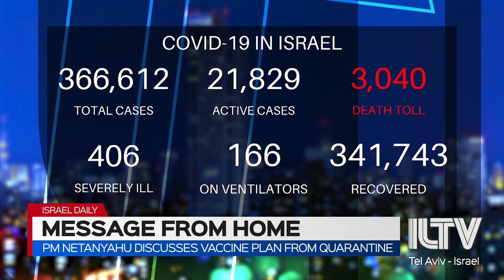PM Netanyahu discusses vaccine plan from quarantine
Prime Minister Netanyahu discusses vaccine plan, expressing cautious but confident optimism as he addressed the nation from his mandated isolation.